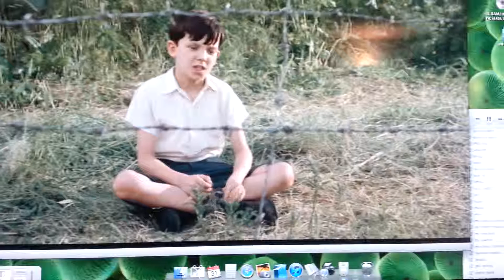Happy Birthday Rosa!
Questo video lo regalo alla mia migliore amica Rosa per il suo compleanno.
Auguroni Rosi!T.V.TTTTTTTTTTTTTTTTT.B